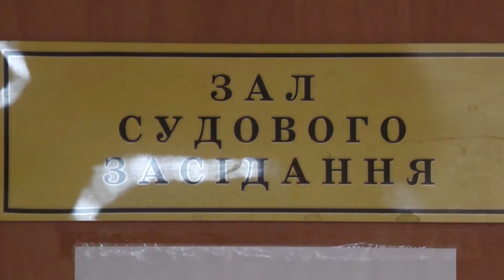У Харкові заарештували підозрюваного у вбивстві в ресторані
У Харкові судять чоловіка, якого підозрюють у вбивстві в одному з ресторанів міста. Нагадаємо, інцидент стався 1 листопада. Прокуратура вважає, що підозрюваного потрібно заарештувати на час розслідування.